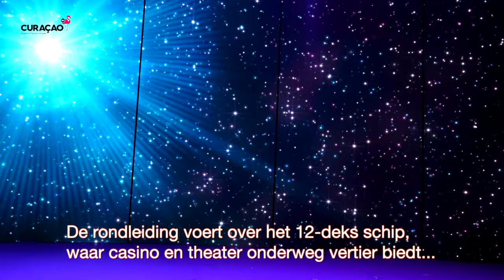150 jaar Holland Amerika Lijn gevierd op Curaçao aan boord van de MS Rotterdam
Aan boord van de MS Rotterdam, het vlaggenschip van de Holland America Line (HAL), werd afgelopen week op feestelijke wijze het 150-jarig bestaan van de rederij gevierd.